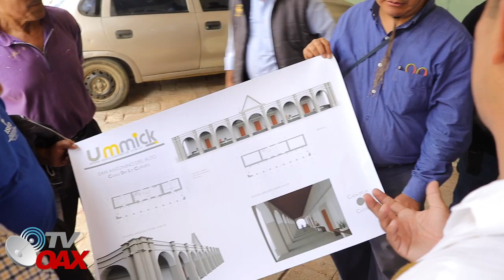REMODELACION PALACIO MUNICIPAL SAN ANTONINO EL ALTO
REMODELACION DEL EXPALACIO MUNICIPAL
SAN ANTONINO EL ALTO
SEPTIEMBRE 2018

GRABAMOS TODO TIPO DE EVENTO LLAMANOS
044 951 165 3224 . EMILIO RODRIGUEZ
WHATSSAP